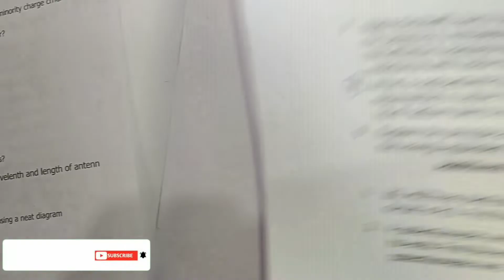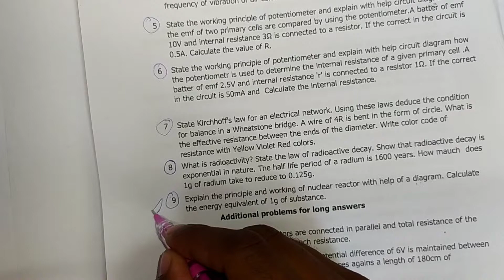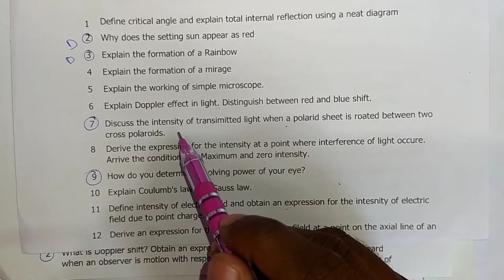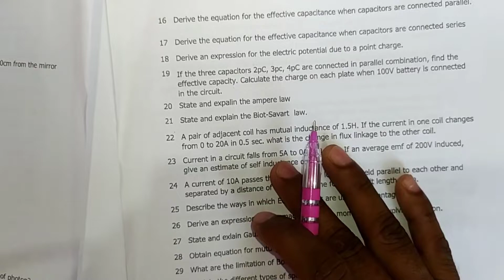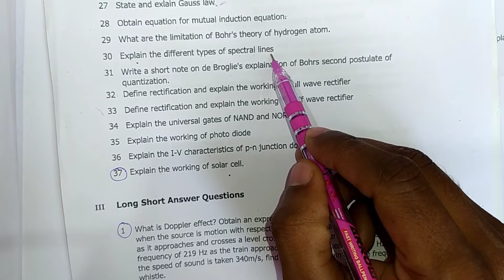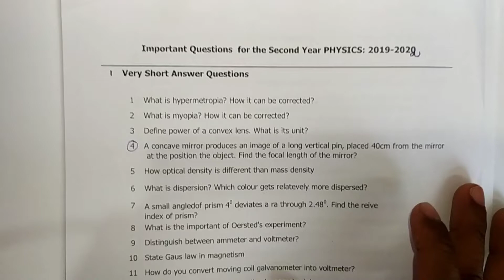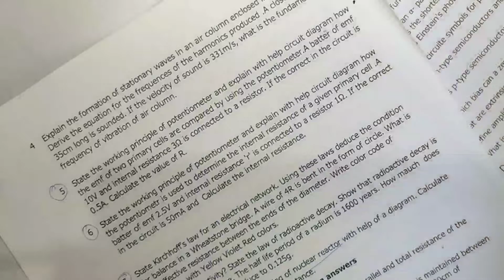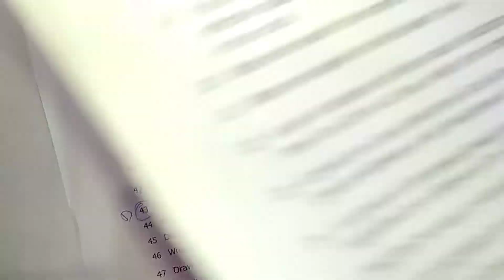Sr PHYSICS -2 | Pre-Final || ANNUAL exams | AP BIE | U will get 60/60 || In Telugu |30% Reduced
@Shiva physics home